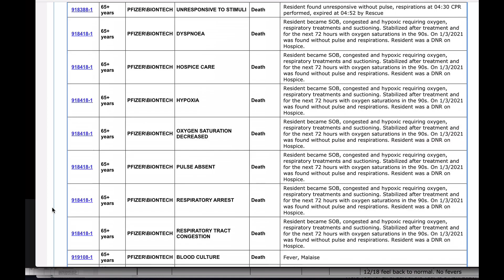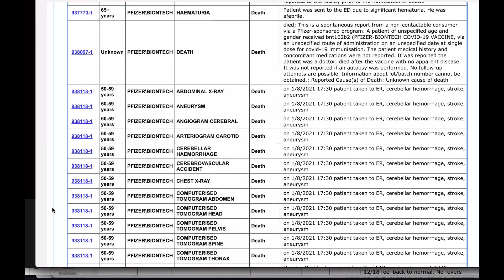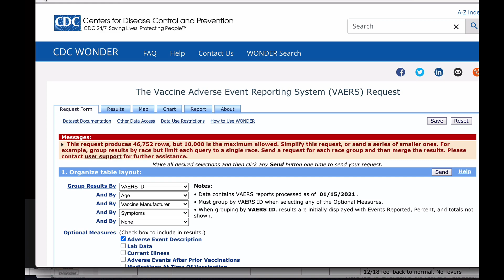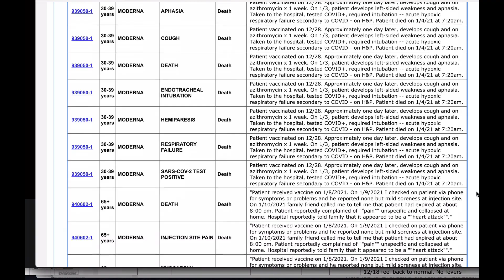CDC-wonder reports of death up to 22/1/2021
Pfizer and Moderna. All symptoms are listed, that's why some IDs appear multiple times.

This is the web address; but that page has been down for a couple of days now.
20.00 GMT 27/1/2021 the website is back up.

Immediately after this video I made one showing how I used the CDC website. Here it is.

I've also made a video showing the results with each VAERS ID listed once only, leaving out symptoms and description.

Please read the comments to see if your question is answered before posting.